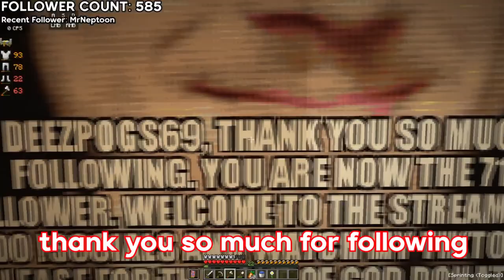The WEIRDEST Copypasta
Today, Gav1n explored SMP on Air during his livestreaming on February 11th. He ran into a poster that had the WEIRDEST stuff said. It got CRAZY, and KEKWs were flying through chat!

Today, I played on SMP on Air, along with some other big content creators such as JWhisp, Seapeekay, Oeca & more! We were building our basement, talking with chat, and eating carrots! (they are good for your eyes by the way!)